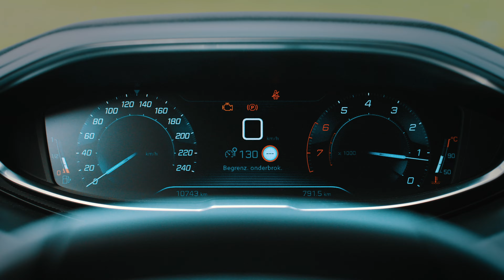De Nieuwe Peugeot 3008 SUV 2017